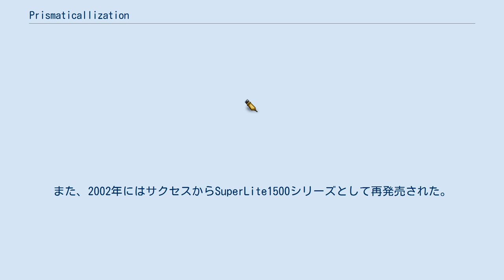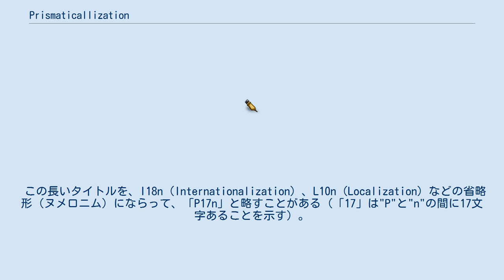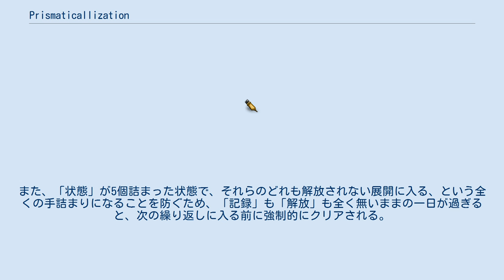Prismaticallization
『Prismaticallization』（プリズマティカリゼーション）は、PlayStation用のアドベンチャーゲーム。
開発元のアークシステムワークスは「サークレイト（circulate: 循環する）・アドベンチャー」と称している。
「ループもの」の一作とされる。
 1999年にPlayStationで発売され、2000年にドリームキャストに移植された。
また、2002年にはサクセスからSuperLite1500シリーズとして再発売された。
2007年8月30日にはゲームアーカイブス用ソフトとして配信されている。
 俗に言うギャルゲーに属するが、恋愛要素は比較的少ない。
同じ一日を何度も（適切に進めなければ100回以上も）繰り返すという当時はまだ奇特なシステムと、哲学用語を多用した衒学的な物語のために、アークシステムワークスによれば「多くの非難と僅かな賛辞を呼んだ」とのこと。
 その一方で、システムの独創性、明喩暗喩のちりばめられた脚本、そして個性的なキャラクターなどが評価され、熱烈な支持者もいる。
『週刊ファミ通』のクロスレビューにおいても、浜村通信のコメントに本作のシステムの独創性を評価する内容が見られた。
 この長いタイトルを、I18n（Internationalization）、L10n（Localization）などの省略形（ヌメロニム）にならって、「P17n」と略すことがある（「17」は"P"と"n"の間に17文字あることを示す）。
メーカーの問い合わせ用メールアドレスも「p17n@…」となっていた。
なお、英語の正しい綴りでは l は重複しない。
 主人公・射場荘司は、高校3年生。
幼馴染みの同級生・明美に誘われて、夏休みを避暑地のペンションで過ごすことになった。
 荘司は人生に明確な目的が持てず苦しみながらも、苦悩するインテリ青年という自己像に酔うばかりで、何も行動を起こさず怠惰に過ごしている。
ペンションで出会うヒロインたちも、一見幸福そうではあるものの内面にはそれぞれに苦しみを抱えているが、荘司はその兆候を見過ごし、彼女たちの苦しみも終わらない。
 荘司は、ペンションの近くの森でプリズムのような形状の不思議なオブジェを偶然拾う。
このオブジェにより、荘司たちは同じ一日(約24時間)が、いつ終わるとも知れず繰り返される循環に囚われる（基本的には当初は自覚はない。プレイヤーキャラクターの荘司が既視感を感じている、とプレイヤーには提示される）。
 オブジェの影響により、繰り返される一日は、しかしどこか少しずつ違ってゆく。
循環から解放される（ゲームとしてはエンディングを迎える）日はやってくるのだろうか。
 プレイヤーキャラクター（荘司）の一人称の設定などの後、ゲームを始めるといきなり、30分程見るだけであると宣告され、実際に一切の選択肢はなく、セーブロード等のシステム系以外には、読み進める操作しかできない。
最後にオブジェを拾うイベントが起きて終わる。
この、最初に紹介される一日が、以降何度も繰り返される一日である。
 以後の基本的なシステムは、エンディングにつながる連鎖したフラグを立てていく、という、通常のアドベンチャーゲームと同様なものであるが、ある1日の物語が少しずつ変化しながら何度も繰り返される（普通のゲームでは、ほとんどゲームシステム外の行為である、開始と終了の繰り返しを明確にゲームに取り込んでしまった）点と、以下のようなフラグの特異な扱いが特徴である。
 （可視化されないフラグ（多くは設定されたら取り消されない）もある）さらに、プレイヤーの選択（「記録」）は、その日のストーリーには直接影響せず、次回以降の繰り返しの日において「解放」されることでその日のストーリーを変化させる（さらにその日にも「記録」を行い、さらに後で……と連鎖している）、という、もはやパズルのようなシステムが難解とされた。
 「状態」には、例えば『ある一日においてペンションのドアの錠が鍵で開けられたときに、その「状態」を「記録」すると、別な一日の同時刻にはそのドアは始めから開錠されている』といったような、以前の繰り返しで起きたことの続きが、後の繰り返しで可能である、といったものが多いが、全...